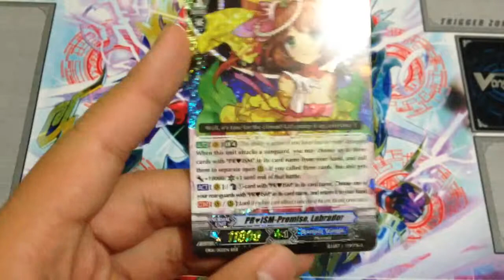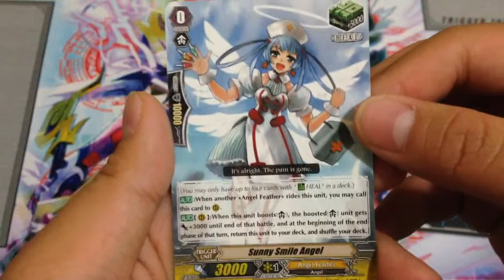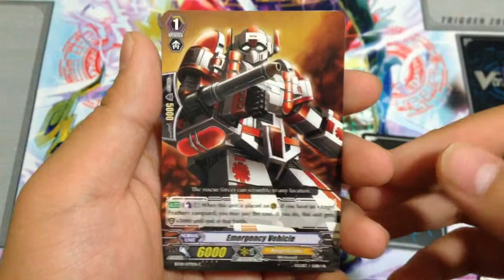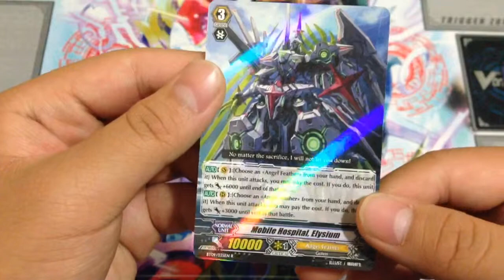Cardfight Vanguard Random Pack Opening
Random pack opening to start off our week of pack openings and pulls were ehh.